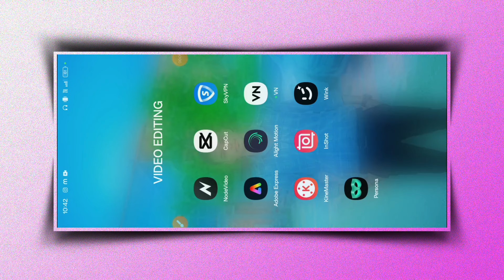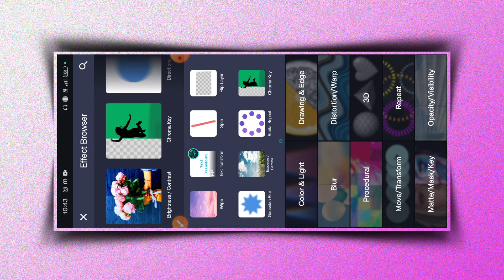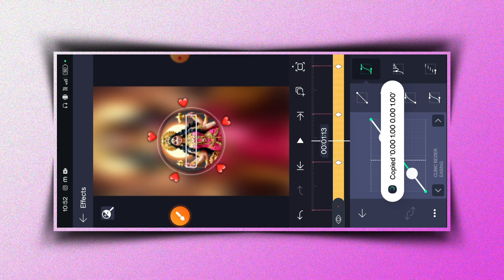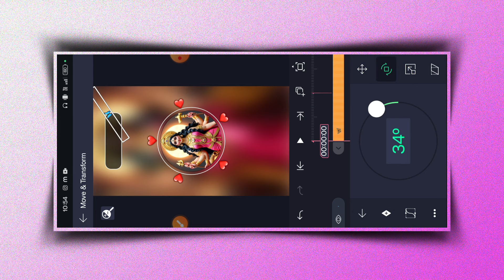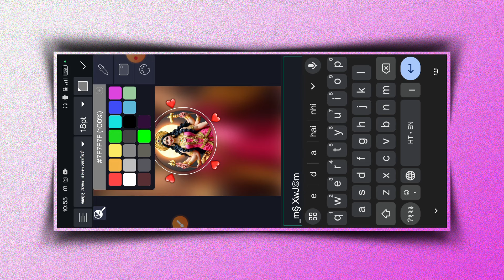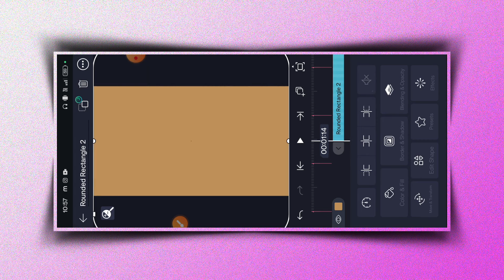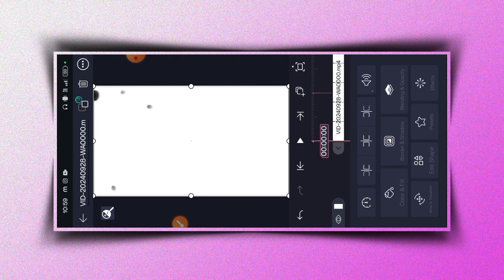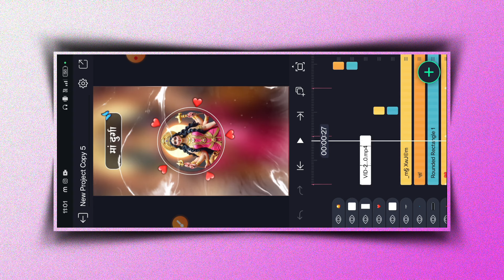Trending navratri video editing | Durga puja video editing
★Meterial dwld krna sikhe:-

★ XML/PRESET/ ALL Materials -